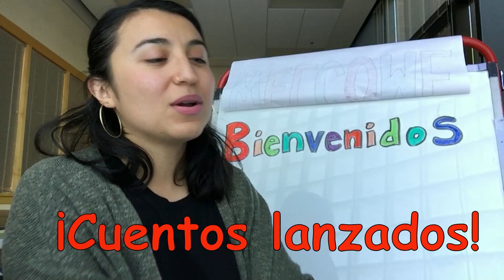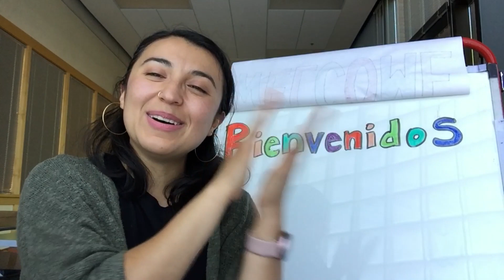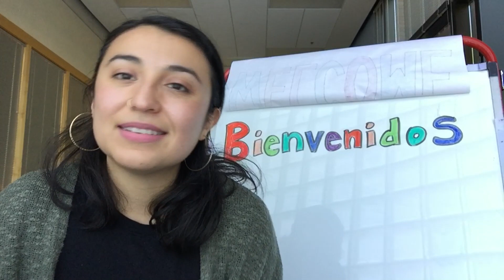Cuentos Lanzados - La casa adormecida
¡Qué ronquidos! Araceli relata el cuento "La casa adormecida" por Audrey Wood.